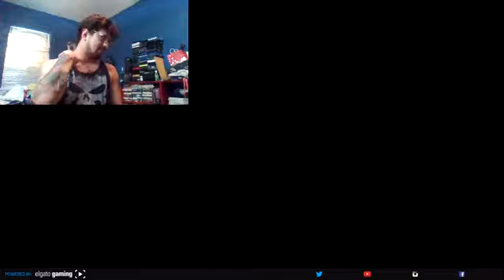LET'S PLAY - Silent Hill 4: The Room (Part 19) (Xbox)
Anyone who knows me well, know that I LOVE the Silent Hill series. It's one of my absolute favorite franchises ever. Dare I say that I love it more than the Resident Evil series and I LOVE that series, too! My first Silent Hill Let's Play is the divisive of the franchise. Some love it, some hate it. Here is my Let's Play of Silent Hill 4: The Room for the Xbox. Enjoy!

PSN: AJ_rules
Xbox Live: AJroxmySox